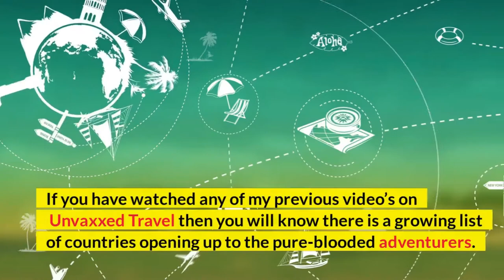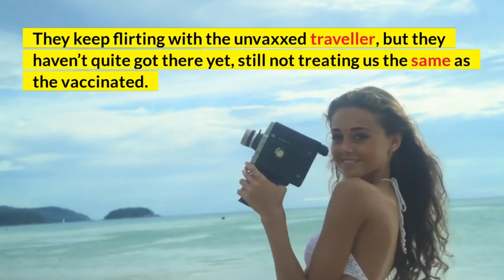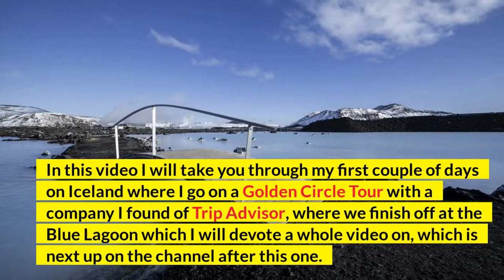Golden Circle, Kerid Volcanic Crater, and Blue Lagoon Day Trip from Reykjavik, Iceland Travel Vlog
This day trip to the Golden Circle from Reykjavik is a stress-free way to see some of Iceland’s most beautiful attractions. Don’t worry about mapping out an itinerary: Let your guide and driver take you to Kerid crater, the Blue Lagoon, Gullfoss waterfall, and more. Plus, your guide explains local history and geology that you wouldn’t learn traveling on your own.Know before you go    Duration: 11h
A guide offers history and geology facts you wouldn’t learn on your own    Small-group tour of 19 or fewer people guarantees a memorable experience    Hassle-free round-trip transportation from your Reykjavik hotel or accommodationWhat to expect Begin your tour with pickup from your hotel or accommodation in the Reykjavik area. Meet your guide and small group and hop on your climate-controlled vehicle.Set out toward the Golden Circle, hearing about Icelandic history, geology, and culture from your guide en route.Head to Thingvellir National Park, where you learn about how it lies within a volcanically active area. It's also home to the Mid-Atlantic Ridge, where the North American and Eurasian tectonic plates meet. Straddle two continents while you walk between the plates.

Hi, and welcome to my new series of videos from the current land of the free, “Iceland.”In this series I will take you on my adventure and hopefully share some tips and informative information for all you adventure seekers.But first as always, I invite to subscribe to my channel and I promise you that you will never miss out again! So, late March and there are some small beacons of light at the end of the Scam-demic tunnel! If you have watched any of my previous video’s on Unvaxxed Travel then you will know there is a growing list of countries opening up to the pure-blooded adventurers. If you haven’t seen these videos go onto the channel and check them out!Link at the top of the screen. The big one’s that we are all waiting for like, Thailand still aren’t quite there yet! They keep flirting with the unvaxxed traveller, but they haven’t quite got there yet, still not treating us the same as the vaccinated.  On the breakdown of countries now welcoming the Unvaxxed, one country stuck out from the rest with zero requirements for all travellers, not matter of vaccination status, and that was Iceland. This was a country I had fancied for a while but other destinations were too just inviting for various reason that my regular folk on the channel will know and understand. So, let’s gear up for some fire and Iceland and let’s get into my Icelandic footage.In this video I will take you through my first couple of days on Iceland where I go on a Golden Circle Tour with a company I found of Trip Advisor, where we finish off at the Blue Lagoon which I will devote a whole video on which is next up on the channel after this one. I upload video's on a weekly basis.

💡TOPICS IN THIS VIDEO 💡• Golden Circle Tour Iceland 🔎 HASHTAGS 🔎iceland